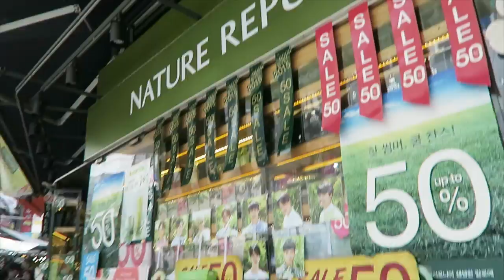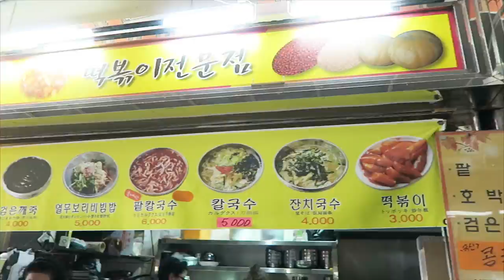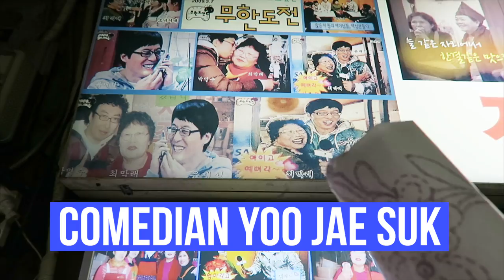Shopping at Namdaemun Market and its Hidden Food Alleys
Today we go shopping at Namdaemun Market (남대문시장) in Seoul! I give you a walking tour of South Korea's oldest traditional market. It is both indoor and outdoor, so it's open rain or shine. We take a look at souvenirs, clothes, wrapping paper, Korean food, and more. Watch the video to see the action unfold :)

Snapchat & IG: @missminaoh